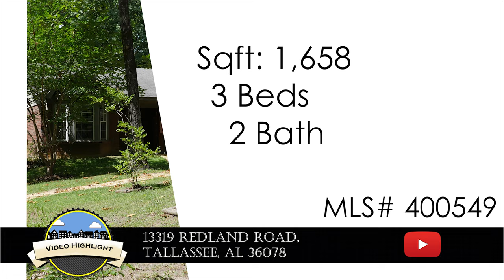13319 Redland Road, Tallassee, AL 36078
Hurry make an offer, PRICE REDUCTION! Country living at it best! Don't miss the opportunity to own this nice 3 bedrooms/2bathrooms with acreage off Redland Road. Entry foyer leads to a spacious living room with 9+ ceiling, brick fireplace and with large windows overlooking the beautiful yard. Kitchen sits between the formal dining room and eat in area, great for entertainment and gatherings. Inviting front porch, nice deck, and nice views. Call today! Sold as is, equal housing opportunity.